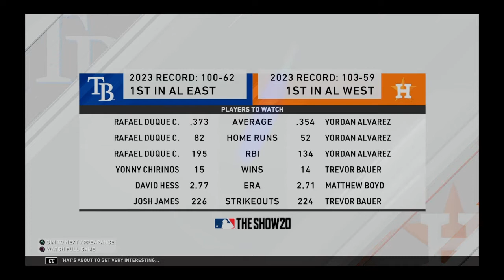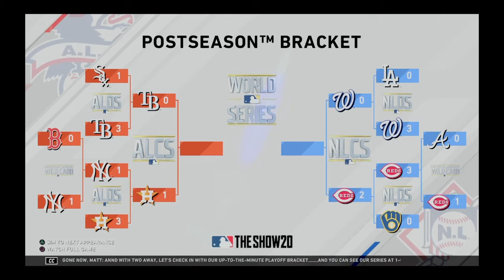Campeonato de la Liga Americana Tampa Bay vs Astros de Houston.